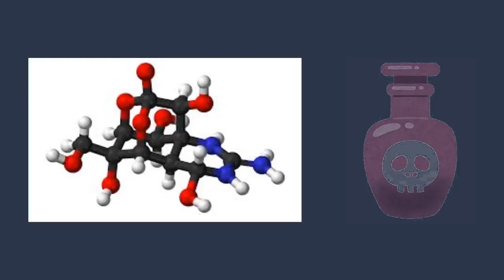خطرناک ترین غذا هایی که مردم از آن استفاده میکنند، جالب اما واقعی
امتحان و چشیدن مزه غذا از فرهنگ های مختلف  یک موضوع بسیار دلچسپ است ، اما برخی موارد استثنا وجود دارد که برخی محصولات غذایی می توانند برای سلامتی شما واقعا خطرناک باشند و امروز ما در مورد برخی خطرناک ترین محصولات غذایی را به شما معرفی میکنیم که مردم به هر حال آنها را می خورند

دانستنی ها
غذا های متنوع